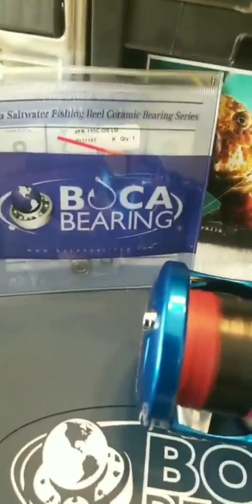The Spinning Superiority of a avet MXJ with BB Bearings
Our friend Amir (IG:831_Reel_Maintenace_Aj)  demonstrates the awesome spinning power of Boca Bearings